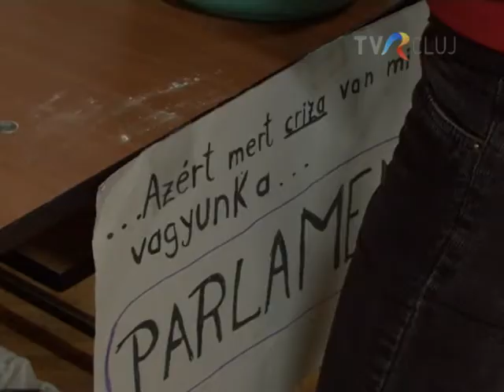Közös hétvégi palacsintasütés a JZsUK bentlakásában - 2011. január 15.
A Kolozsvári Televízió riportja a János Zsigmond Unitárius Kollégium bentlakóinak közös hétvégéjéről, melynek fő része a palacsintasütő vetélkedő volt.
Szerkesztő: Pákai Enikő
Kamera és vágás: Darai Levente
Asszisztens: Varga Márton